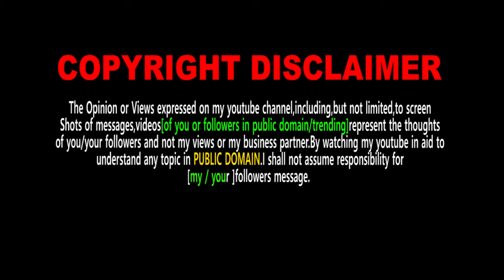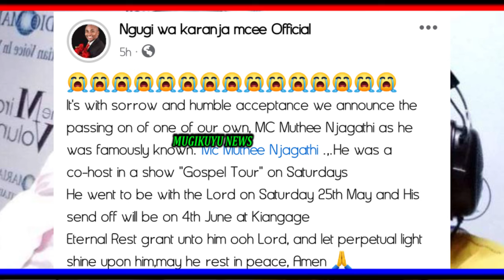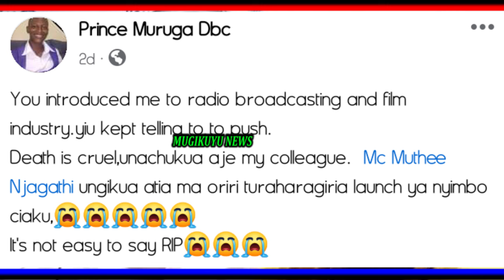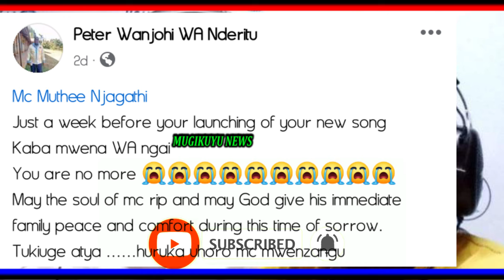AINI, MASHABIK HAMWE NA AMEMERERKIA GUCAKAYA GUKO GIA KIRIGA KIA MUMEMEREKIA WI GATU .